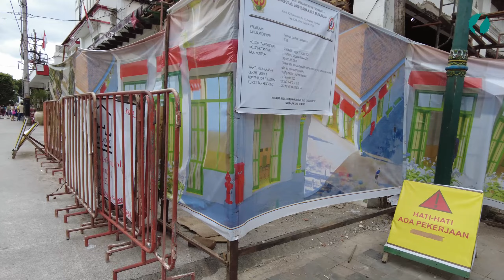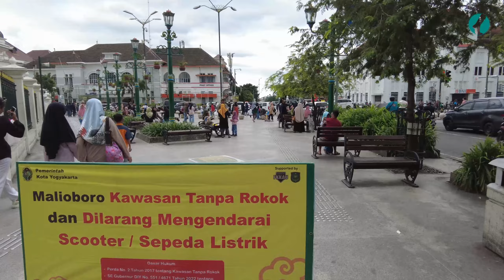Jalan Siang Hari di Malioboro ke Titik 0 Kilometer Yogyakarta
Untuk menuju Malioboro, Anda dapat naik kereta api yang turun di Stasiun Tugu Yogyakarta atau naik Bus Trans Jogja yang turun di Halte Malioboro.

Berkunjung ke kota Yogyakarta merupakan pilihan yang tepat untuk mengisi hari libur bersama keluarga terutama anak-anak. Hal tersebut dikarenakan tempat wisata di Yogyakarta tidak hanya sekedar tempat wisata yang menyuguhkan panorama keindahan yang memikat hati, tapi juga menjadi sarana edukasi bagi anak-anak dalam mengenal kebudayaan serta sejarah yang ada di kota tersebut. Salah satu yang menjadi ikon dari kota Jogja adalah jalan Malioboro Yogyakarta yang merupakan tempat yang selalu ramai baik siang maupun malam.
Malioboro Yogyakarta merupakan tempat belanja yang menjadi ikon dari kota yang dijuluki sebagai pelajar ini. disana terdapat beberapa toko yang menjual oleh-oleh menarik khas dari kota Jogja. Nah jika anda kebetulan memilih hotel di Yogyakarta dekat Malioboro, anda bisa sesering mungkin datang ke sini dan siang malam yang anda lewati akan selalu terasa ramai dan berkesan. Banyak sekali hal yang unik dari jaan Malioboro Yogyakarta.